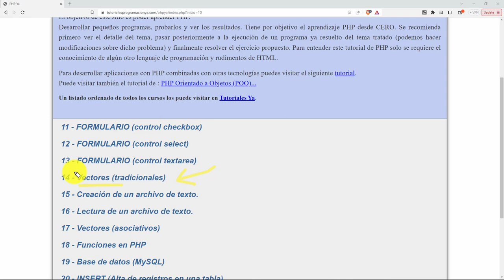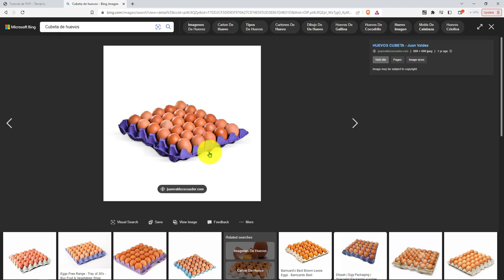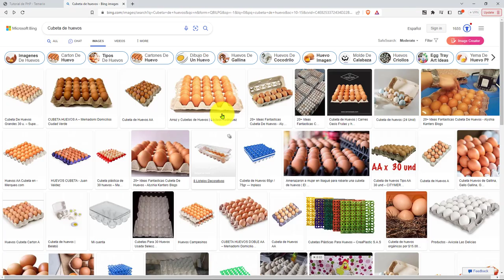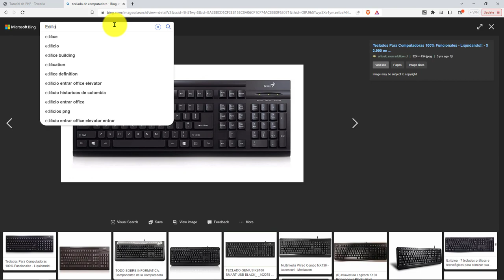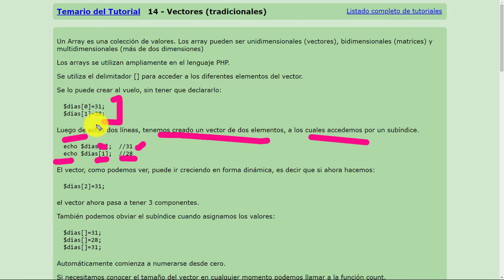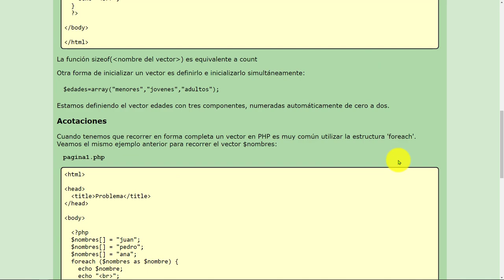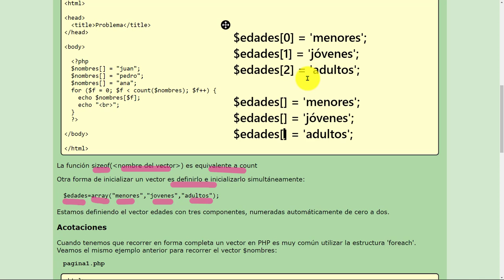PHP Esenciales: 39 CONCEPTO 14 Vectores Distintas Maneras de Crear o Inicializar un Vector o Arreglo